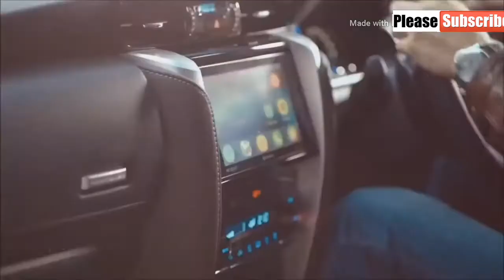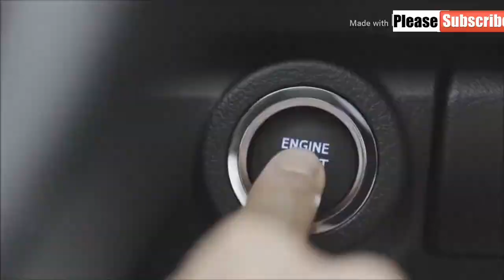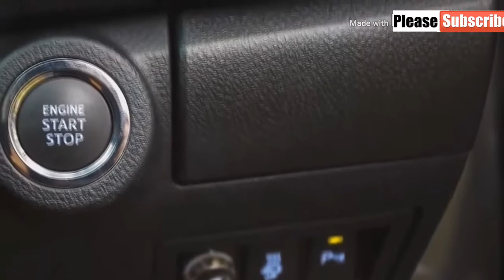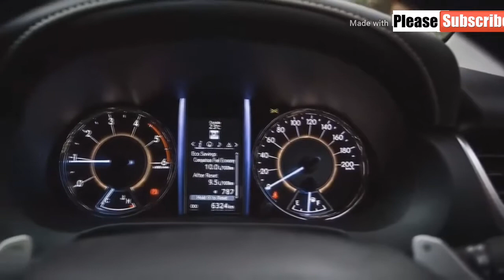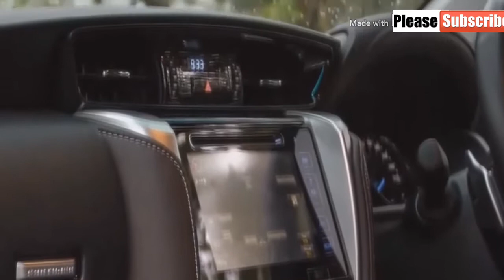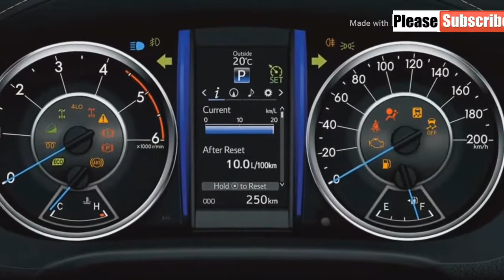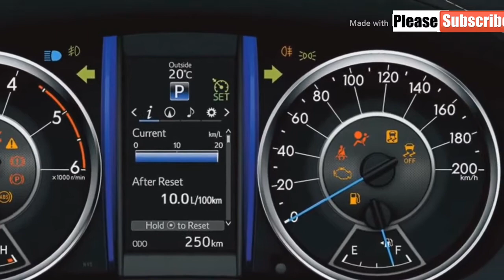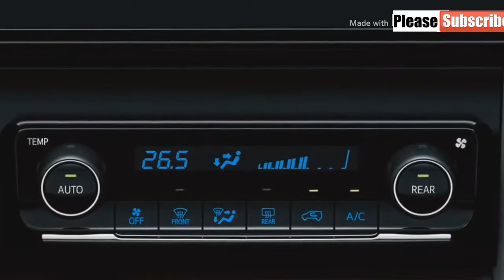2020 TOYOTA FORTUNER PRICE ' RELEASE DATE & INTERIOR Toyota Official Video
2020 TOYOTA FORTUNER PRICE ' RELEASE DATE & INTERIOR   Toyota Official Video